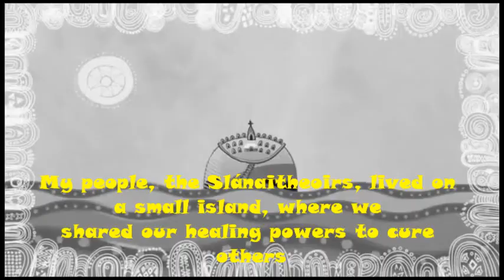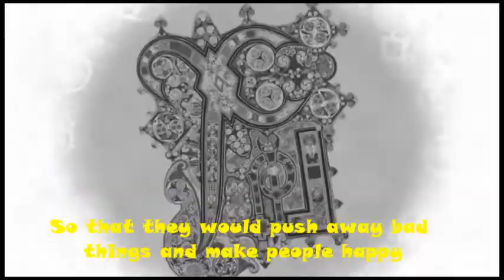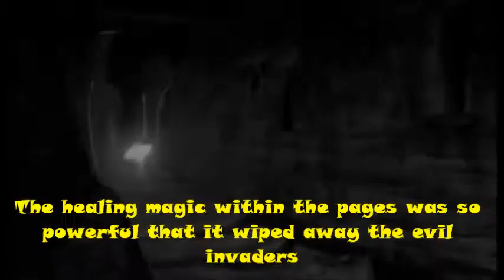Cirque Mystique- A Lion-Hearted Girl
Maybe I should have put this up later, but I couldn't resist.  I really wanted to show it off.  I know it may seem kind of pointless, but parts of this story will come into play later on down the road, so I promise it's worth looking at.  XD
Plot: So, Aidan tells Tulio how the healers came about.  They were content at first, but then Ozai comes along and tries to wipe them all out.  Slowly, the healers start dying out.  Then Katara comes along and starts leading a revolution.  She steals books that instruct people on how to heal, and she learns how to use her powers through that.  She puts together a group, and Ozai starts taking notice.  Katara goes to a forest to think about how to defeat Ozai and that's where she meets Pips (this is a different pips from the one Omar can turn into).  He teachers her a healing technique: using their healing powers to make pictures on a page that heals those who look at them.  Katara makes a book filled with these images and unleashes them on Ozai and his forces.  She defeats them, the war is over, and the healers and fairies cooperate together to help each other.  Tulio asks how Aidan's people became "lost to darkness" like the old man said, but Aidan just says that that's a story for another time.